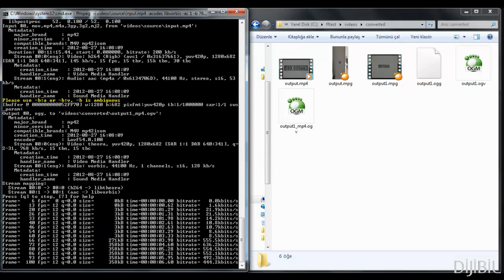FFMPEG ile Video İşleme - MP4' den OGV' ye